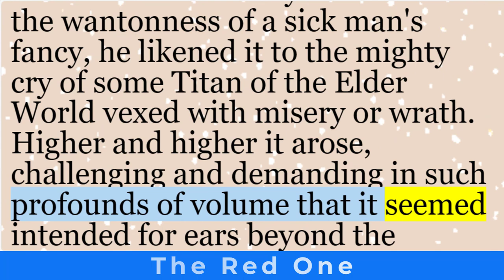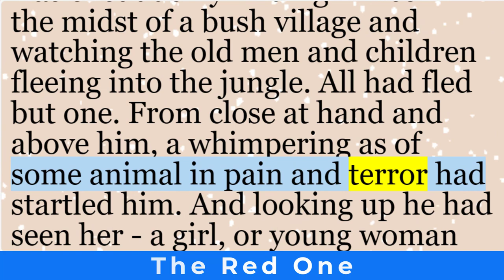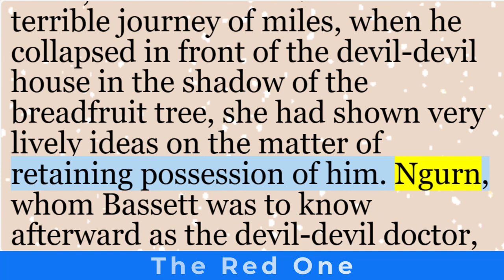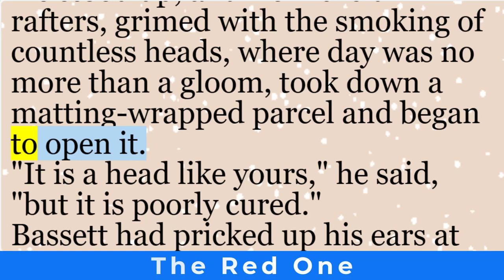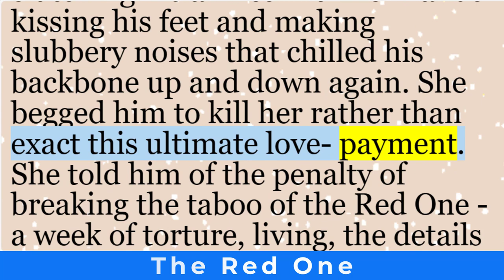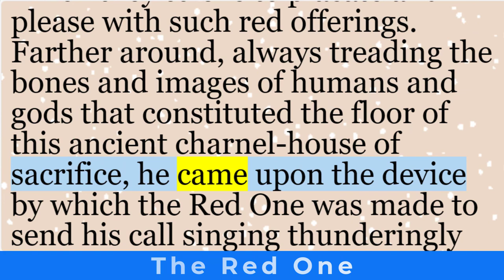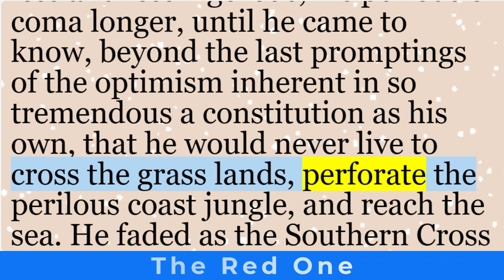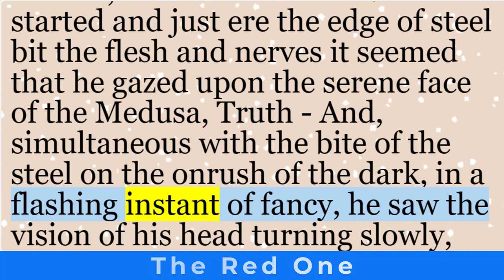Learn English through story | “The Red One” by Jack London | English short stories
A brief introduction to “The Red One”, a captivating short story by Jack London:

The tale unfolds through the eyes of Bassett, a scientist embarking on an expedition deep into the jungles of Guadalcanal. His primary mission? To collect butterflies. However, amidst the lush greenery and exotic flora, something extraordinary captures his attention: a colossal red sphere of seemingly extraterrestrial origin. The indigenous headhunting natives revere this enigmatic object as their god, offering it human sacrifices.

As Bassett becomes increasingly obsessed with the Red One, he plunges headlong into its mysteries. But the story takes a dark turn, leading to a fateful and chilling conclusion. London weaves themes of exploration, obsession, and the unknown, leaving readers spellbound by the eerie allure of the Red One.

This gripping narrative invites us to ponder the boundaries between science, faith, and the inexplicable—a journey that resonates even beyond the pages of this remarkable short story.